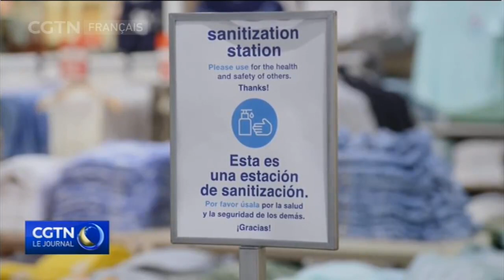Les États-Unis enregistrent un nombre record de nouveaux cas en une seule journé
COVID19 coronavirus Les États-Unis signalent un nouveau record quotidien de cas de coronavirus. Pour la première fois depuis plusieurs semaines, le groupe de travail sur le coronavirus de la Maison-Blanche a fait une mise à jour publique.